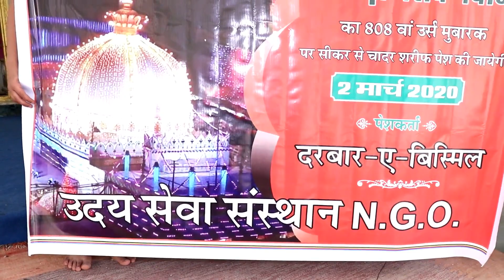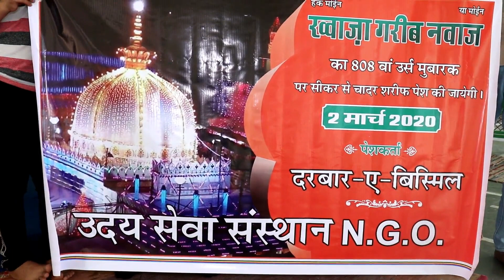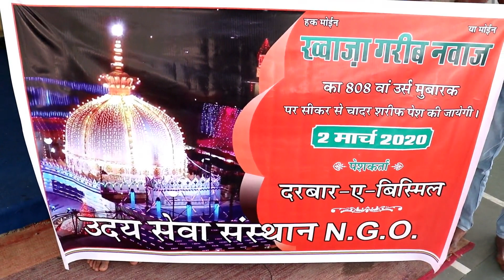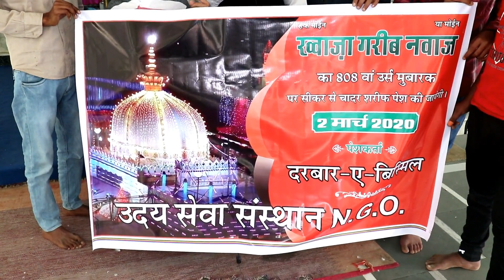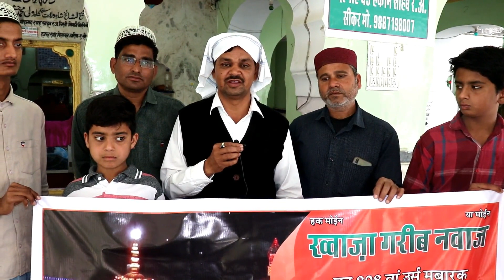उदय सेवा संस्थान (N.G.O) की तरफ से हज़रत ख्वाजा मोईनुद्दीन चिस्ती के 808वे उर्स के लिए चादर पेश की गई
______________/LINKS\______________